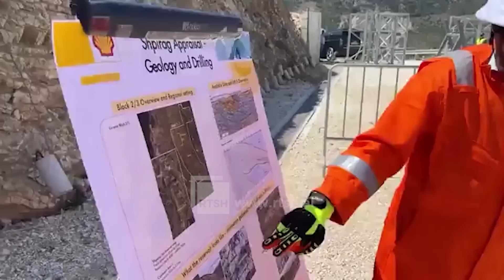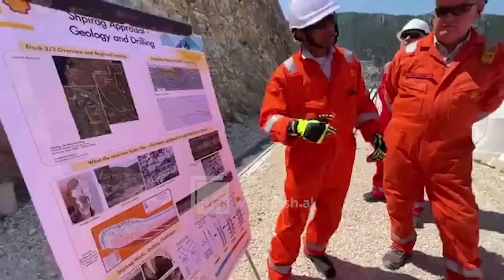Detaje të reja nga kërkimi i naftës në Shpirag, zbulimi që mund të ndihmojë ekonominë shqiptare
"Testi vendimtar i qëndrueshmërisë së presionit të nëntokës për nxjerrjen e gazës dhe naftës së Shpiragut, në sipërfaqe, është në përgatitje. Nëse procesi realizohet me sukses, kjo do të shënojë një kapërcim historik në jetën ekonomike të Shqipërisë."

Kështu ka deklaruar kryeministri Edi Rama, i cili  një ditë më parë (22 gusht) inspektoi punimet në kantier i shoqëruar nga zv.kryeministrja Belinda Balluku.